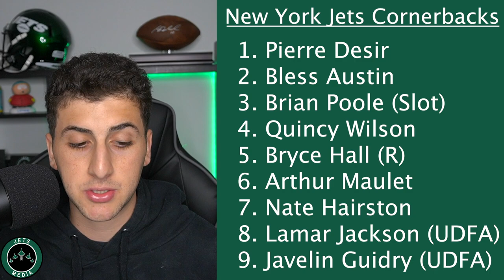Breakdown of the New York Jets Secondary following the Jamal Adams trade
In this video I breakdown each player on the New York Jets Secondary following the Jamal Adams trade. Leave a comment what your expectations are for this group!

Cornerbacks:

Pierre Desir
Bless Austin
Brian Poole
Quincy Wilson
Bryce Hall
Arthur Maulet
Nate Hairston
Lamar Jackson
Javelin Guidry

Safeties:

Marcus Maye
Bradley McDougald
Ashtyn Davis
Shyheim Carter
Bennett Jackson
Matthias Farley